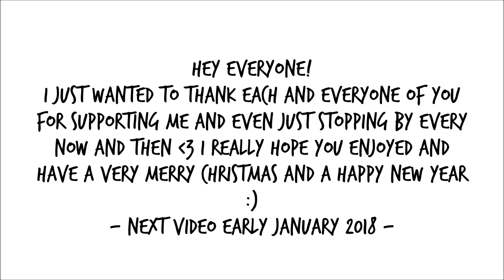Epic 2017 Doodle! | End of Year Doodle Art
Hey Everyone! Today I draw a big 2017 doodle :D I hope you like it and i look forward to seeing you next year :)

Thanks for an awesome year and i wish you all a Merry Christmas and a Happy New Year :)

MY TOOLS:
Sketchbook: Moleskine Sketchbook A4
Pencils: Faber Castell 48 Pack
Editing Software: Windows Movie Maker
Inking Pen: Unipen 0.8 Fineliner - Drawing Series
Markers: Copic 36 Custom
Other Inking Pen: Artline 2.0 Calligraphy Pen

draw drawing draws drawings shrimp shrimps shrimpy plays paint painting